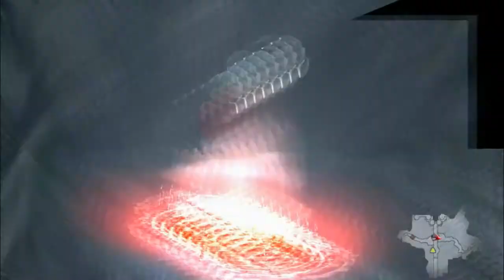Devil May Cry 4 Walkthrough Gameplay Part 16 : Round 2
I'm not a fancy guy so i'll keep this short. I'm new to youtube and  not quite sure what i'm doing all the time. I don't have a schedule for uploading and i'm usually at a loss for what i do in my games. But hopefully you find them entertaining. I'm stating it heer that i have plans in place for hitting sub goals so if you want to see me do special or dumb stuff share me with your friends.

Thank you for reading the description. But let's be honest, only weirdos read these things ;).